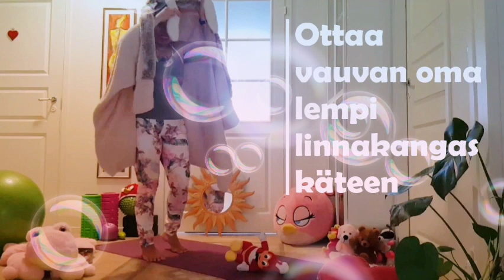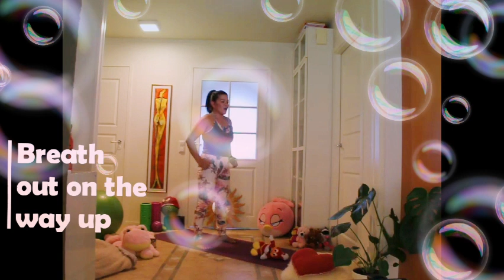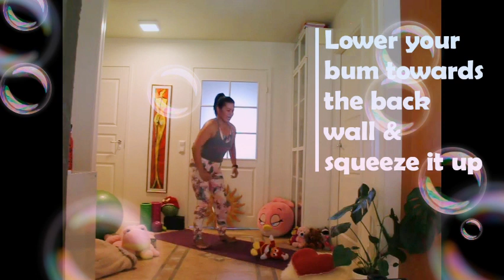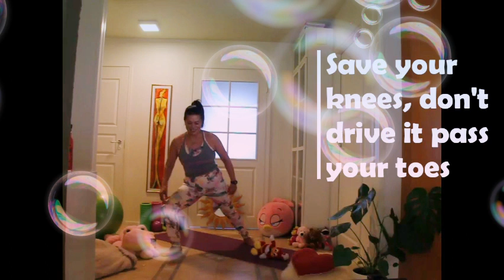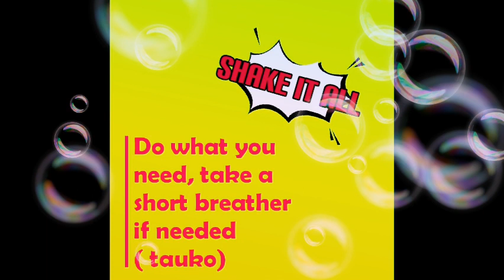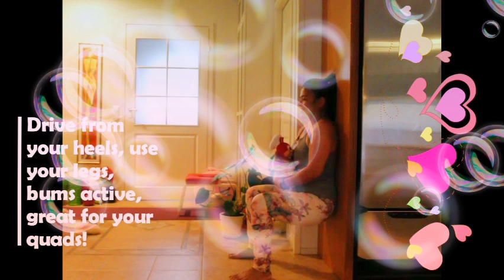Pilates for Two with Leila-Part II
Mommies, daddies & grannies too, welcome to join me in this fun & effective contemporary Pilates  sequences, sets of movements with goal not only to strenghten your body for your little bundle of joy, your kiddos but to have them participate & enjoy the benefits of early fitness movements too. Have fun at your own pace. Making sure you have consult your physician before starting any kind of fitness regime. *Äidit, isät ja isovanhemmatkin, lämpimästi tervetuloa tekemään minun kanssa tämän  tehokkaan ja hauskan nykyaikainen Pilates-harjoituksen, joiden tarkoituksena ei ole ainoastaan vahvistaa kehoasi sinun pikkuisille varten, vaan saada myös hän itse osallistumaan ja nauttimaan varhaisen kunto-liikkeen eduista. Pidä hauskaa omassa tahdissa. Muista keskustella lääkärin kanssa ennen liikuntaharrastuksen aloittamista.❤

Video editing: "Film Maker"